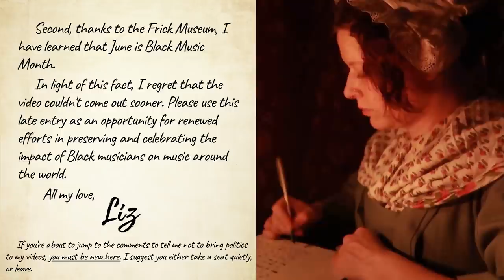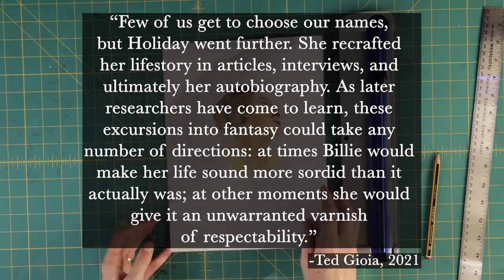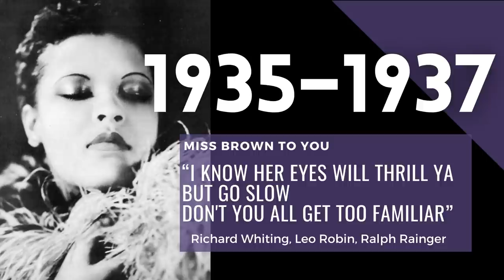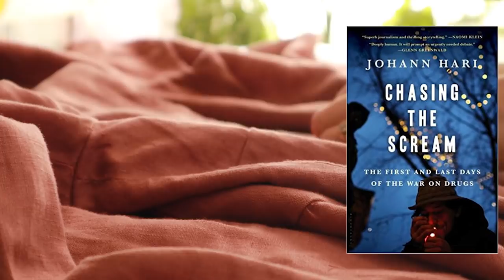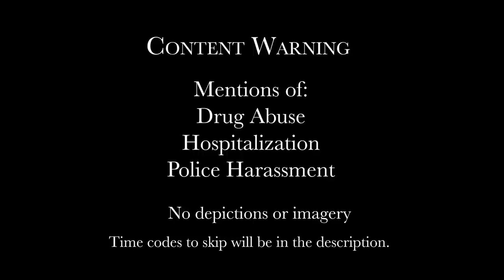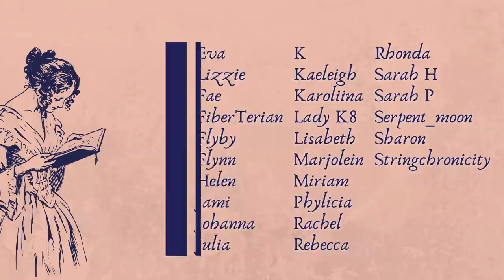Making a 50s Shirt-Dress + Life and Times of Billie Holiday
I will be making a shirt-dress that would suit the occasion if I were to go see Billie Holiday in a 1950s Jazz Club. Come join me and learn about this extraordinary pioneer of Jazz music and Civil Rights Activism. Welcome to the first video in my Rose Garden Series!

Content Warning Hotspots:
Content warnings also appear in text prior to the relevant "chapters" of the video.
00:00
7:49 - 8:35
14:23 - 14:51
16:53 - 18:12
20:40 - 20:52
21:49 -  22:30

Several songs in the interstitial chapter cards were copyright claimed, and so those parts have been replaced with copyright-free music, but please enjoy the songs that feature either in audio or text format at the below links:

Charity Links:
CANADA
Canadian Centre on Substance Use and Addiction

USA
The National Center on Addiction and Substance Abuse
The Association of Lesbian, Gay, Bisexual, Transgender Addiction Professionals and Their Allies

A great deal of larger charities have components directed at the health and wellbeing of victims of drug addiction, including:
Billie Holiday Biography Sources:
With Billie by Julia Blackburn
Billie Holiday at Sugar Hill by Jerry Dantzic
The History of Jazz by Ted Gioia
Chasing The Scream by Johann Hari

I am not paid for this referral, but if you sign up using the link I will receive a credit on my account in thanks.
Thumbnail and intro/outro cards created using Canva Pro.
Equipment:
Camera: Canon EOS M50 Mark II
Microphone: Rode Shotgun Mic
Edited with Adobe Creative Suite